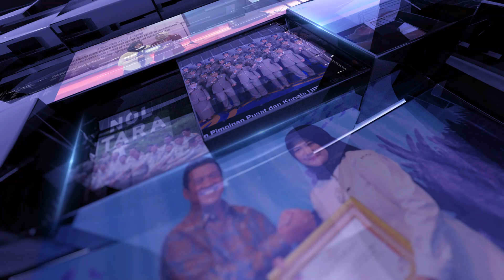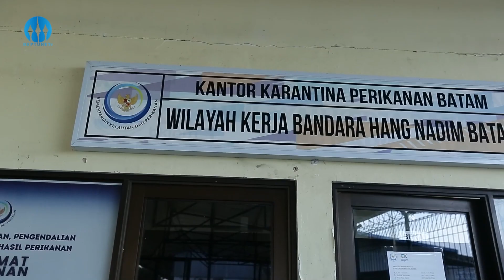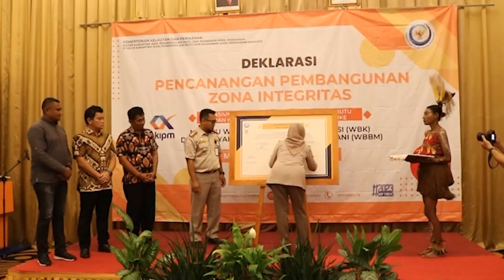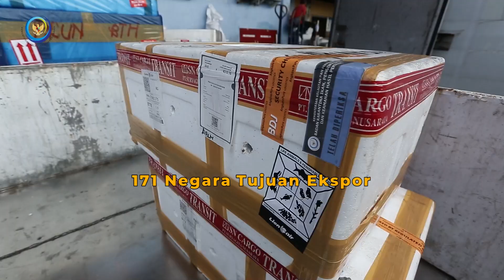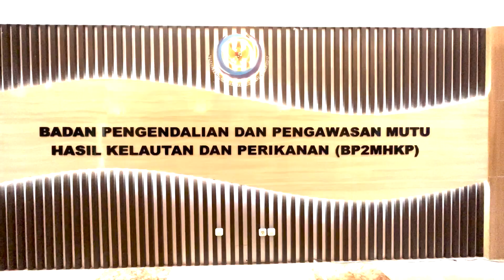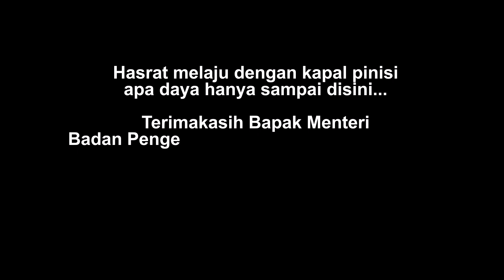1 Tahun Sarat Makna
1 Tahun Sarat Makna

Merupakan suatu kehormatan bagi kami, keluarga besar BKIPM dengan hadirnya Ibu Pamuji Lestari sebagai pimpinan. Meski hanya 1 tahun namun membawa banyak makna bagi kami. Harapan terbaik dari kami untuk Ibu di babak baru kehidupan ini, semoga Ibu selalu sehat dan tidak melupakan kami.
Sampai jumpa Bu Tari, terima kasih.